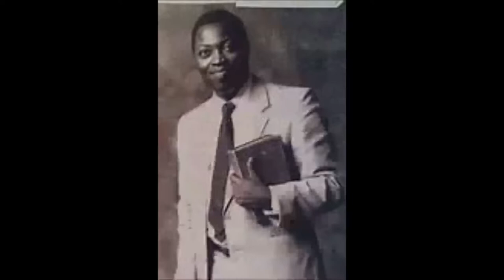THE VOW OF THE STEADFAST BY PAS W F KUMUYI